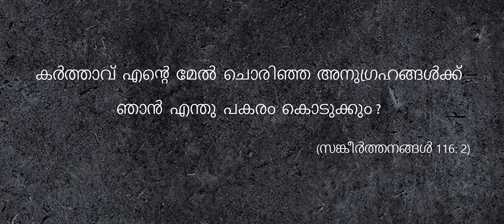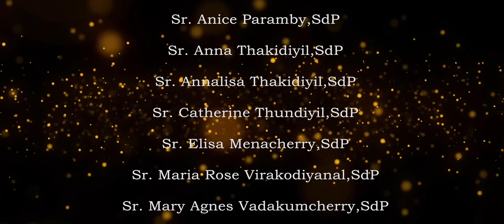ജീവിതം ആനന്ദമാക്കിയവർ.....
വിശ്വസ്തമായ സമർപ്പിത ജീവിതത്തിന്റെ ഇരുപത്തഞ്ചും അൻപതും വർഷങ്ങൾ ..യേശുവിൻ ബലിയാകുവാൻ എന്ന ഗാനത്തിലൂടെ .

Thank God Almighty...

Video & Editing
Sr.Filsy Francis SdP

Special Thanks
Mr. Melvin Jacob
Radio Angelos

Music

Song                     Yesuvin Baliyakuvan
Album                    Athma
Singer                    Rijoy Antony
Lyrics                     Fr.Francis Aloor
Music                    Phipin Paul

Copyright Warning